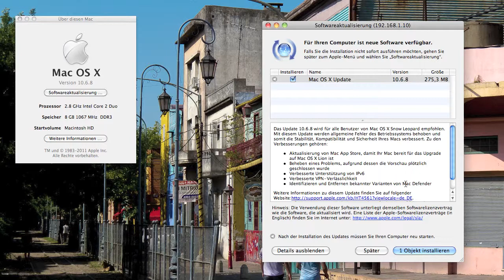Mac OS X 10.6.8 Update die Voraussetzung für OS X Lion Upgrade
SORRY für die iPhone Störung während des Videos. Kann es leider nicht nochmal machen, da ich keinen Mac mehr habe der das Update noch nicht hat und somit das Fenster nicht mehr kommt...